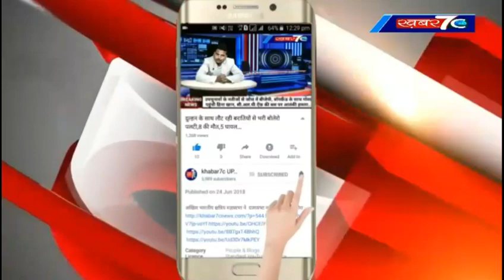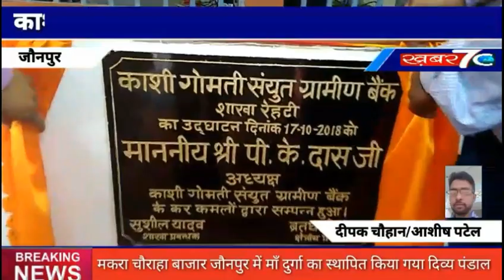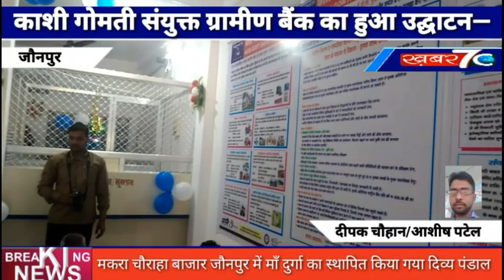जौनपुर: काशी गोमती संयुक्त ग्रामीण बैंक का हुआ उद्घाटन—